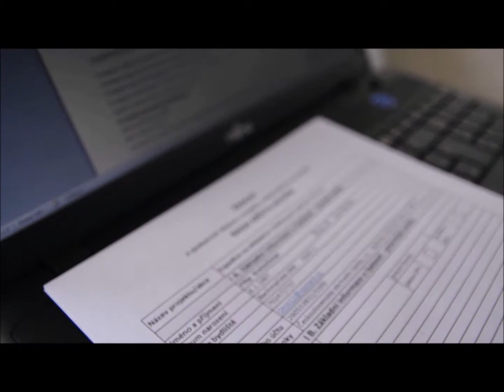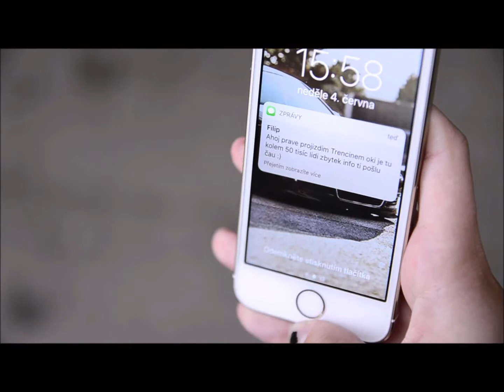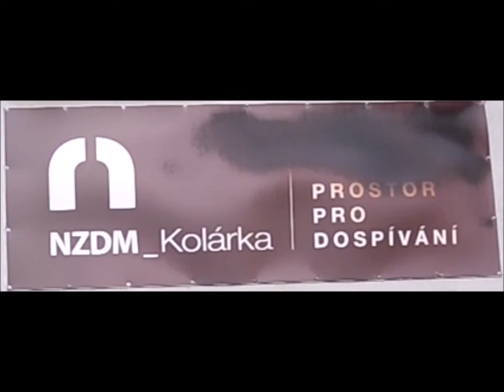Promo video Kolín expedice na skládačce 1623 km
Dnes 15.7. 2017 odjíždím na expedici na skládačce z Kolína po 5 státech 1623 km :) startuji v 10:00 z Karlova náměstí :)